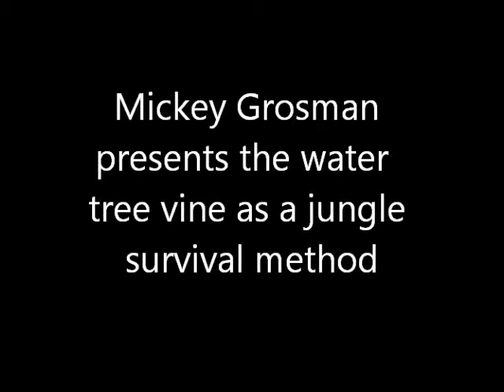Finding source of water is essential when on survival mode. Mickey Grosman teaches how to.